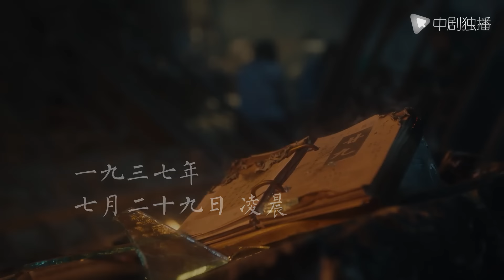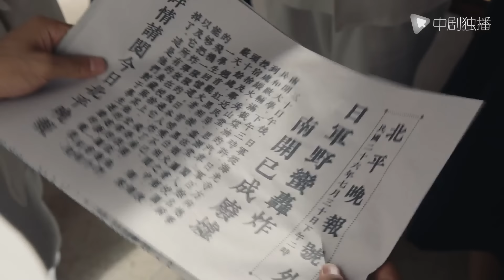【Español Sub】Casarse con la CEO paranoica-02 | doramas en español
🌟Sinopsis ：
De 1937 a 1946, la historia de Southwest Associated University, que fue fusionada temporalmente y establecida conjuntamente por la Universidad de Tsinghua, la Universidad de Pekín y la Universidad de Nankai en Kunming, reproduce el espíritu de los jóvenes estudiantes e intelectuales durante la Guerra Antijaponesa.Personalidad y responsabilidad , y la gran misión del rejuvenecimiento nacional con los sentimientos de familia y patria en el mundo